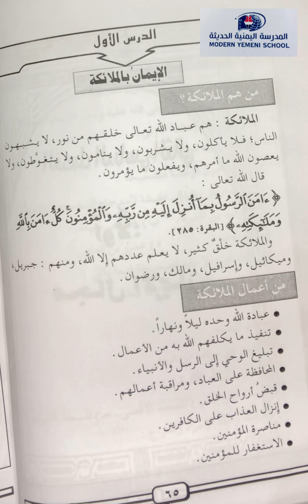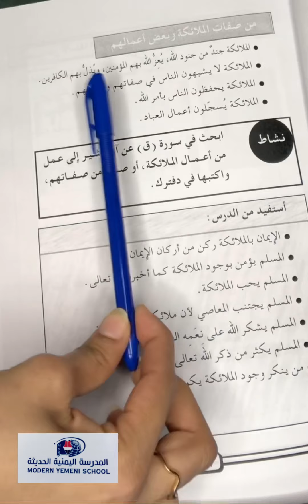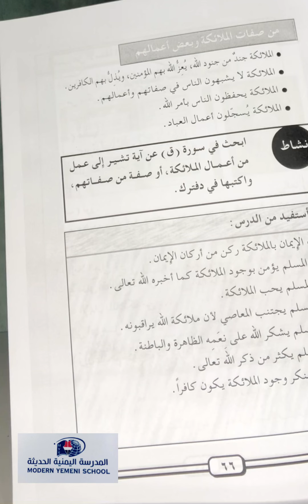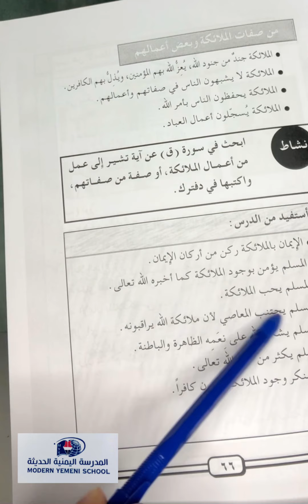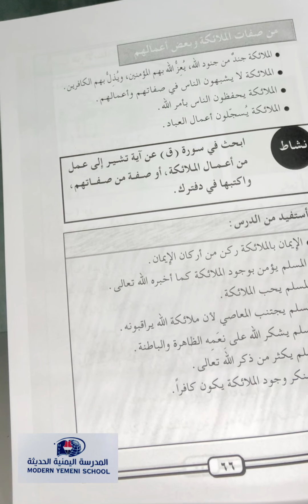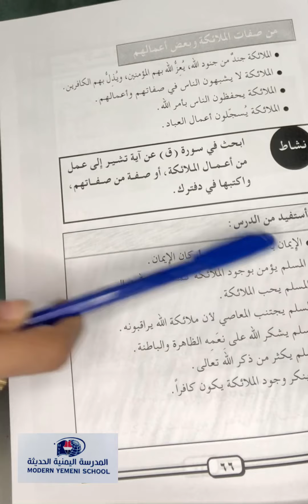مادة الاسلامية/ الصف الرابع لغات- المهندسين/ مجال الايمان- درس الايمان بالملائكة/ أ.نفيسة علي